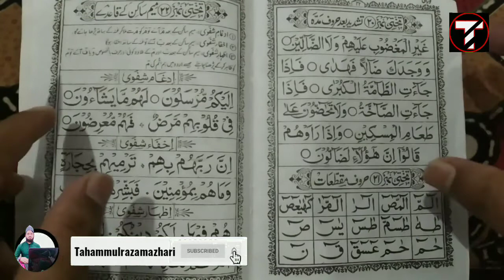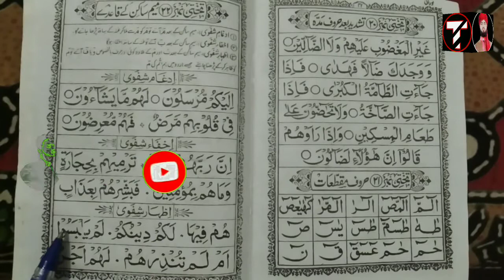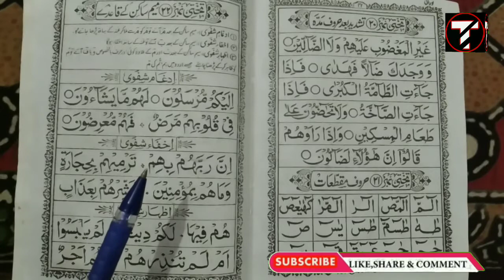Learn to Read the Quran - क़ुरआन पढ़ना सीखे | Part 19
Bahut saare muslims hai jinhe Quran nahi padhna aata hai isliye online Quran classes start ki gyi hai taki sabhi log online quran padhna sikh le ye videos dekhkar. Quran padhna sikhe ka ye sabse aasan tarika hai jisme aapko bas kuch time dena hota hai.